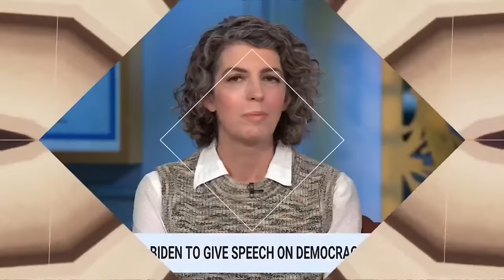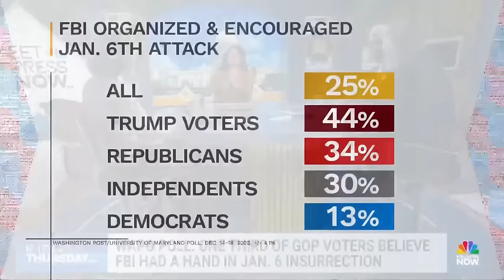Panel: Iowa Caucus decides if DeSantis is 'in for the long haul'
Molly Ball, Cornell Belcher and Steven Hayes join the Meet the Press NOW roundtable to discuss the 2024 GOP presidential candidates ahead of the Iowa caucuses.